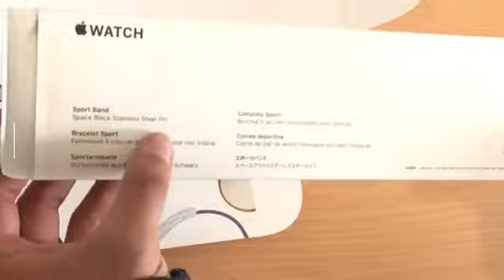Unboxing APPLE WATCH Series5|Hindi Review! 44mm stainless steel space gray with black sport band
hello everyone!
 Ajj is video mein hun apple watch series 5 ki unboxing karegein and iska review bhi share karegein. This is black apple watch, 44mm space gray aluminum case with black sport band.

Features -

GPS, Always on retina display, 30% larger screen
swimproof, Electrical and optical heart sensors
Light weight with high quality .
32gb storage
Lithium-ion smart watch battery can last upto 18 hrs on a single charge.